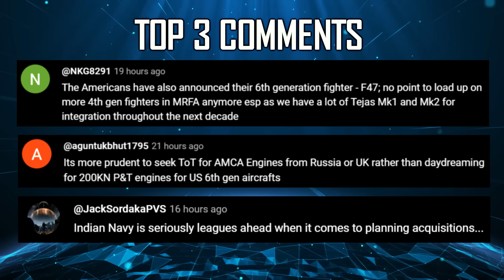Indian Defence Updates : US 6th Gen Fighter Offer,Rafale Decoy,New 32 Ton Zorawar,INS Tavasya Launch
🔴 FAST HEADLINES :
1. US might sell an export version of F-47 NGAD to its allies
2. IAF to lease A330 MRTT from French Air Force
3. Goa Shipyard launches INS Tavasya for the Indian Navy
4. Indian air force to deploy aircraft decoys for Rafale Su-30 and Tejas
5. India Italy hold deliberations to expand military ties
6. Indian Navy is looking for indigenous development & production of 12 MW diesel engines
7. UP to establish cutting edge Military Hardware testing facility in Lucknow
8. Thales opens Avionics MRO Facility in Gurugram
9. DRDO initiates new policies to help private sector develop futuristic military technologies
10. Indian Army’s Tiger Division conduct battle drills

🔴 DETAILED HEADLINES :
11. 6th Generation Fighter Plans to follow while AMCA enters trials phase
12. Scalable designs opens door to 32 ton upgrade with enhanced firepower
13. 12 F-404 engine deliveries set to propel IAF’s MK1A squadron into action
14. Kalyani to boost indigenous content in ATAGS to 80%